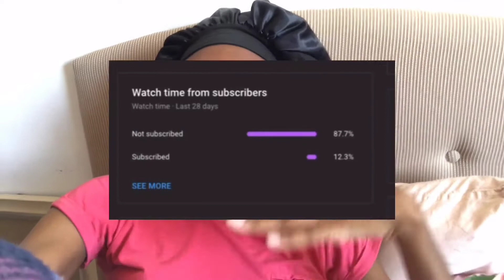VLOG: life Update, I turned 21 | A day in my life | Back to YouTube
Spend a day in my life by watching this vlog. Life Updates, why I was away for a while, my 21st birthday and more!!

I’m back to YouTube!!!.